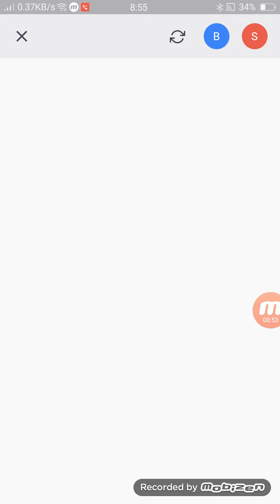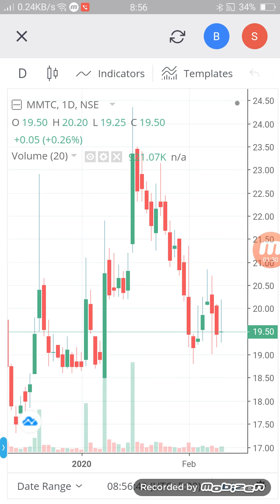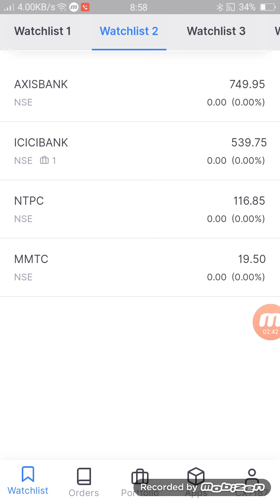MMTC LTD latest good news